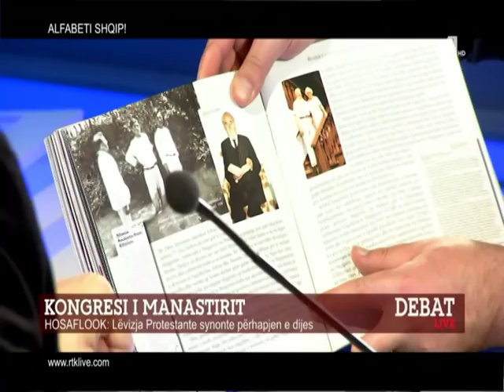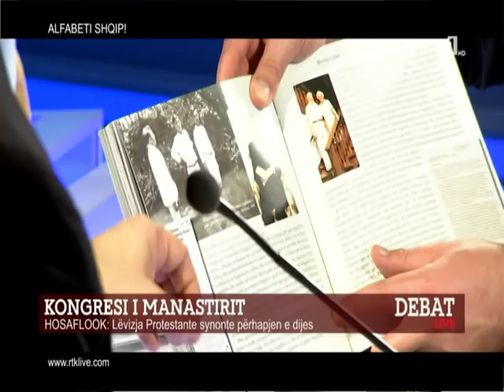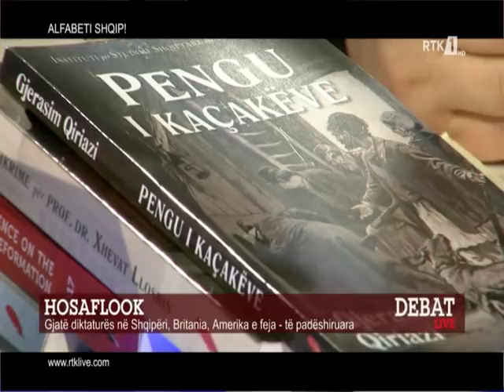DEBAT - KONGRESI I MANASTIRIT 09.11.2018